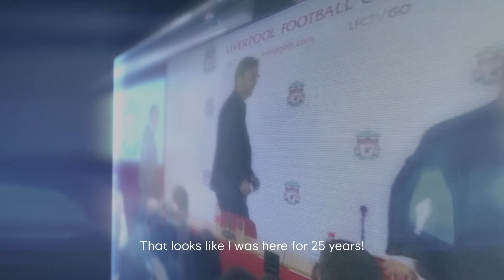Finding Liverpool with Jürgen Klopp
Expedia and Liverpool FC present a special episode of "Finding Liverpool" with Jürgen Klopp, who joins Kelly Cates to look back on his epic journey managing the club, and how he found Liverpool around the world.

“I will never walk alone ever again in my life.”

Nothing Beats Being There

Watch the full series of ‘Finding Liverpool’ on Expedia Live.